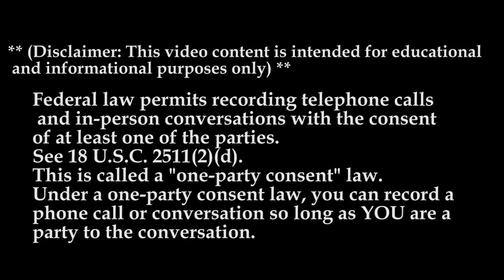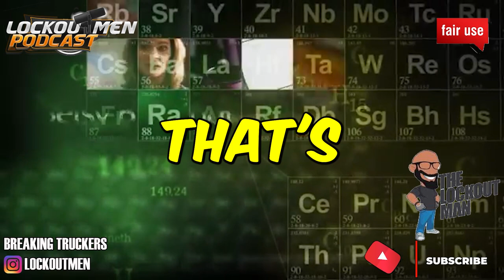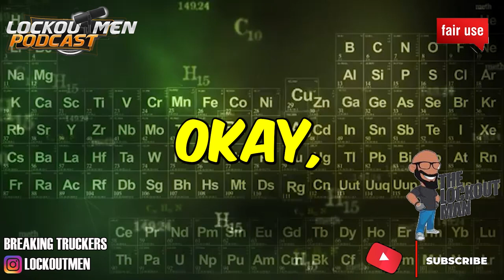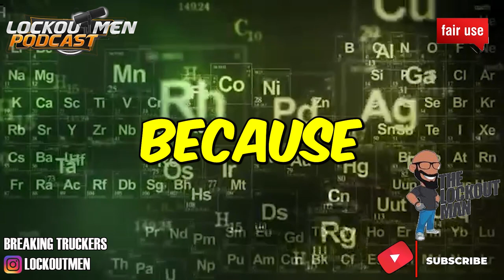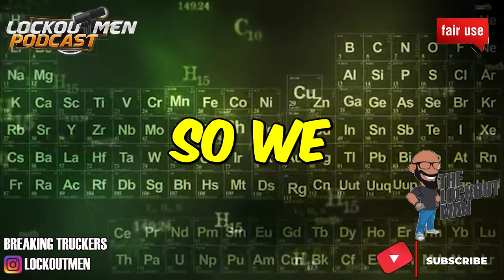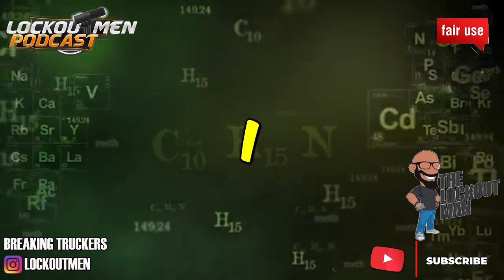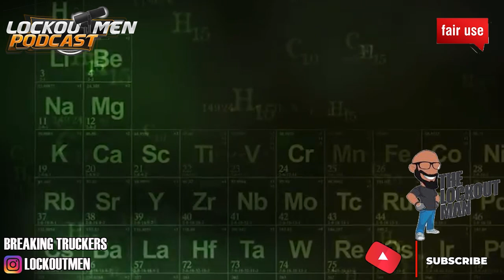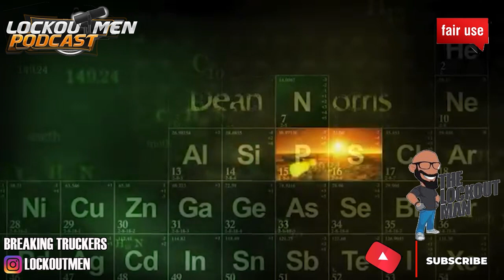2M LOGISTICS MTC 23 | The Recruiter Call Channel ☎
In Today’s Episode: 2M LOGISTICS
no info available

If you enjoyed this video, please...